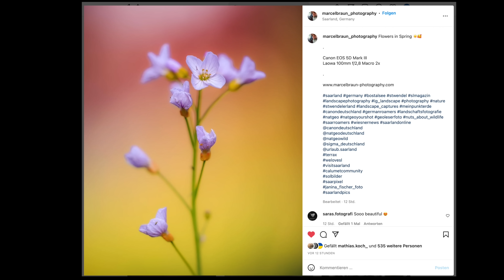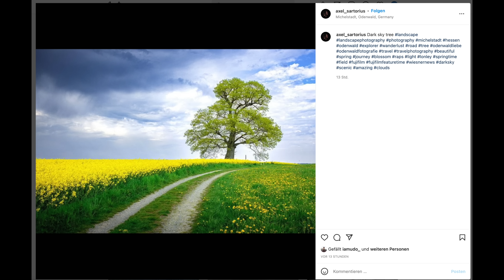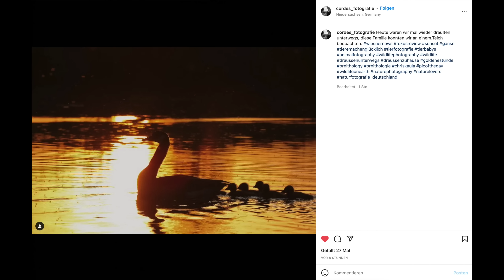Das beste Objektiv für Sonnensterne und einfach Sterne fotografieren? - wiesnernews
Das vielleicht beste Objektiv für Sonnensterne, das neue ZIELFOTO-Magazin in der Vorbestellung, Cyberwar und Sterne fotografieren. Das und mehr in den wiesnernews

Hier die Links aus dem Video:
Viltrox Objektive in Weiß für Fuji

Der Cyberwar ist hier!

Unsere Ausrüstung: